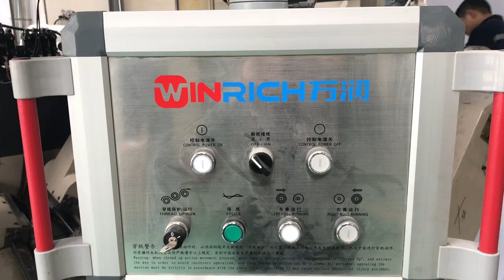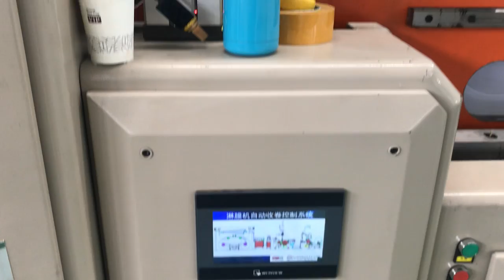pe coating machine for paper cups